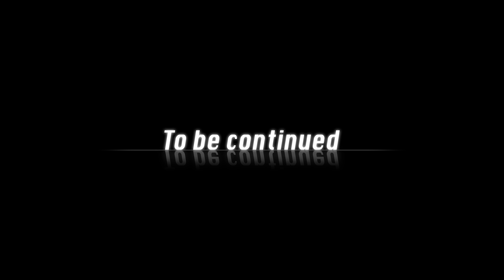【ガリゲーch】BEYOND: Two Souls 実況#13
ご視聴の際、ゲーム音声に聞きとりづらいシーンがございます。
今後改善していく予定ですので、何卒ご了承ください。

今回プレイするのは、不思議な能力を持って生まれたジョディの、数奇な運命の物語、
人生を描き出す、本格サイコスリラーゲーム「BEYOND: Two Souls」を初見実況プレイします！

【INFORMATION】
2019/11/20 New Single 「Revival Love」発売!

その他ライブ情報はこちらでチェック！